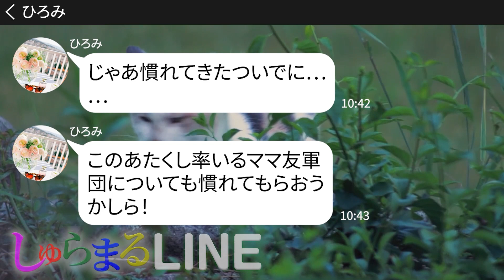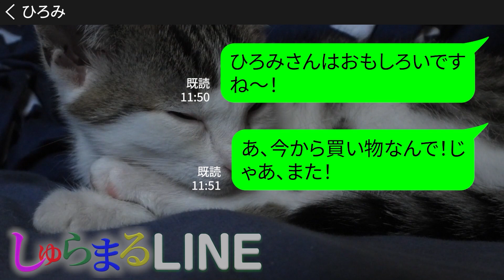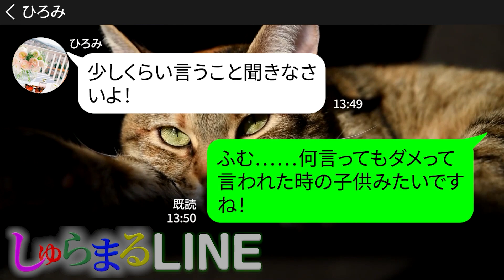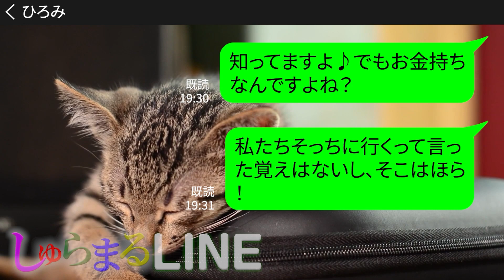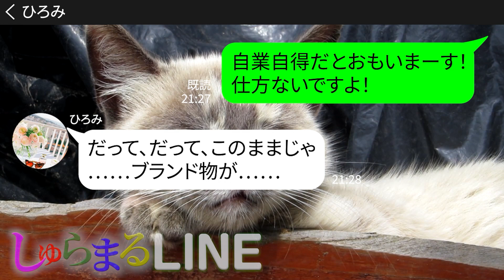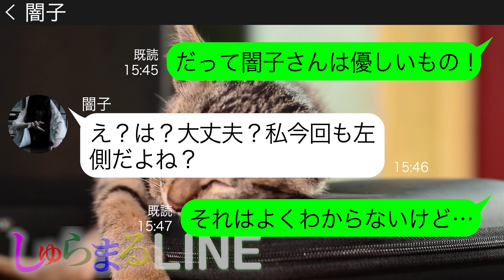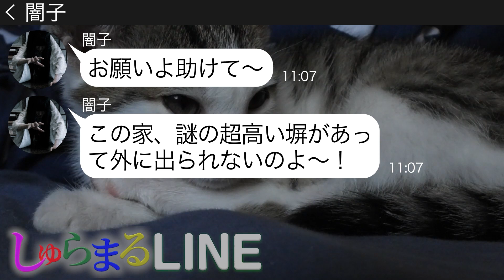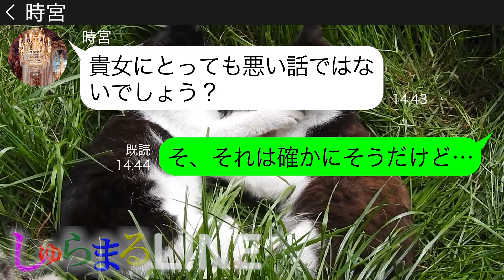【LINE】勘違い女が遅刻した上にママ友10人で行く温泉旅館の予約を勝手にキャンセル→迷惑女にある事実を伝えた結果…ｗ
今回はおすすめピックアウト作品2本立て！
◆目次◆
0:00 勘違い女が遅刻した上にママ友10人で行く温泉旅館の予約を勝手にキャンセル→迷惑女にある事実を伝えた結果…ｗ
●登場人物●
あすか（29歳、主人公）→天然で空気読めないところがあるが、なんだかんだ皆を引っ張る素質があったりする。
ひろみ（35歳）→自称金持ち＆自称ボスママ
15:35 【闇子編】私をハブろうと仲良しママ友での温泉旅行の集合時間を勝手に変更するDQNママ友にある事実を伝えた時の反応が…ｗ
◇うらめしやDQNママ友「闇子さん」シリーズ
●登場人物●
秋穂（あきほ）→あっけらかんとしていて何一つ気にしないママ　ほわほわしていて天然　大富豪のお嬢様
闇子→見た目は貞子
時宮（ときみや）→秋穂の執事　紳士的で落ち着いた白髪男性のイメージ　何でも超一流にこなすスーパー執事